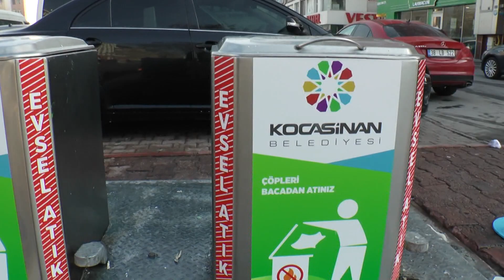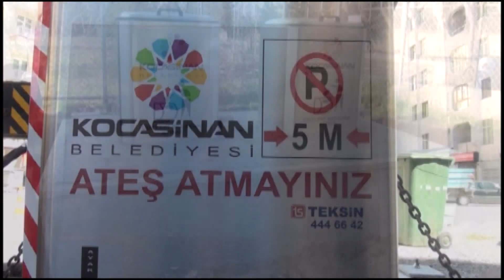ÇEVRE DOSTU KOCASİNAN’DAN MODERN ÇÖP KONTEYNERLERİ